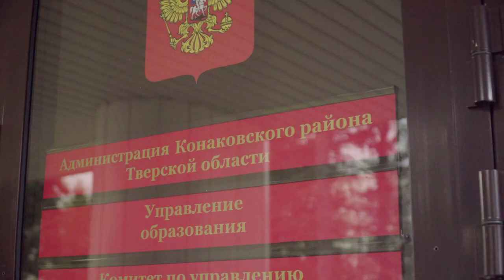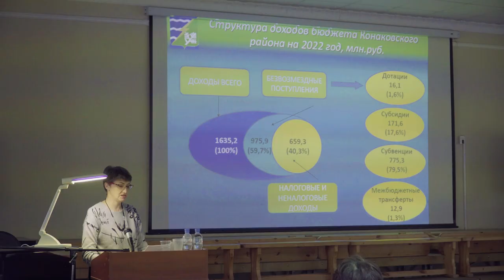Как формируется бюджет Конаковского района?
А вы знаете, как формируется бюджет Конаковского района?
Именно с таким вопросом мы вышли на улицы города, чтобы спросить об этом жителей. Как оказалось, большинство горожан имеют лишь частичное представление о том, как формируется бюджет.
Поэтому, чтобы разобраться с этим вопросом, мы пришли в администрацию Конаковского района и попросили подробно рассказать, как же формируется местный бюджет.